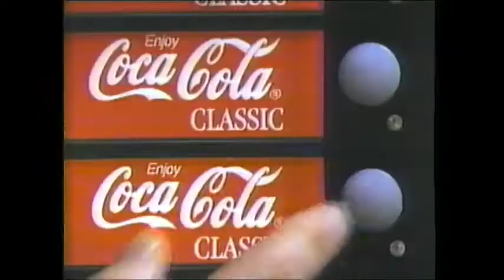New Kids on the Block - Coke Commercial